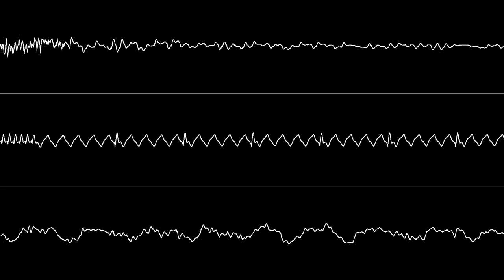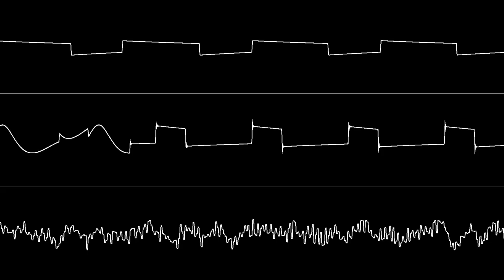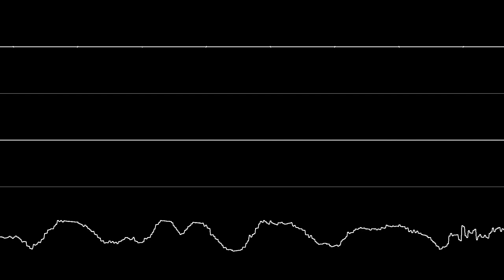Mahoney - "Monophono" (C64) Full Song [Oscilloscope View]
NONE OF THE MUSIC IN THIS VIDEO IS MY OWN. It turns out Rolf only recorded half of this song in his visualization, so I decided to visualize the song in its entirety with OVGen's peak speed algorithm.

Oscilloscope visuals created with Zeinok's OVGen program.